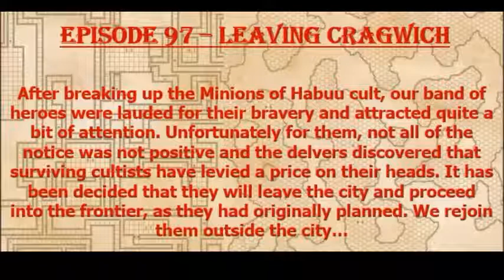Episode 97 - Leaving Cragwich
The group from 'Minions of Habuu' leave the city as problems arise. The road to heroism is filled with plenty of encounters prior to making a name for yourself...